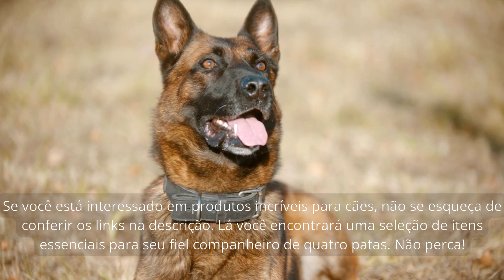Pastor Alemão e Malinois: Semelhanças e Diferenças Entre Duas Raças Incríveis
Você já se perguntou qual é a diferença entre o Pastor Alemão e o Malinois? Neste vídeo, mergulhamos nas origens, características distintas e expectativa de vida dessas duas raças caninas notáveis. Descubra o que torna o Pastor Alemão e o Malinois tão especiais e encontre insights valiosos para ajudar na escolha do seu próximo companheiro canino. Assim você estará ajudando muito nosso canal!

🐕 🌟 Descubra os melhores produtos para mimar seu cãozinho. Produtos recomendados da semana no Pet Shop Cães Facts
🐶💖 Corre lá!! 🏃🐕